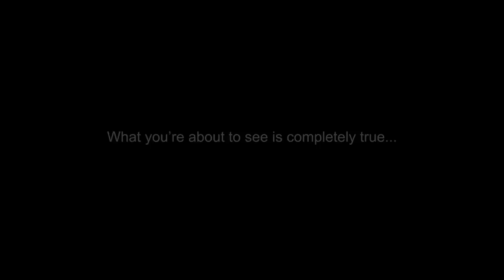Sweetwater & Gibson Ruined My Life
Video review of the Gibson Les Paul Special in TV Yellow that I bought from Sweetwater and how it turned into a crisis.

New Guitar Day reveal: 0:43
First Play: 2:18
Tones: 3:05
Pros & Cons: 6:32

Amp Simulator: Amplitube 4
Amps:
Fender 65 Twin Reverb
Fender Pro Junior
Mesa Dual Rectifier